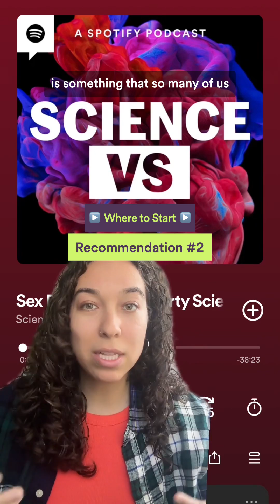Best of Science VS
If you're looking for a podcast that does mini investigations, debunks myths, and separates facts from fiction, Science VS is the podcast for you 🔍